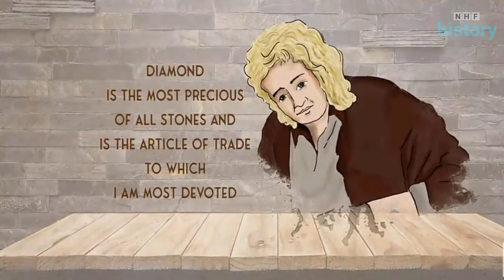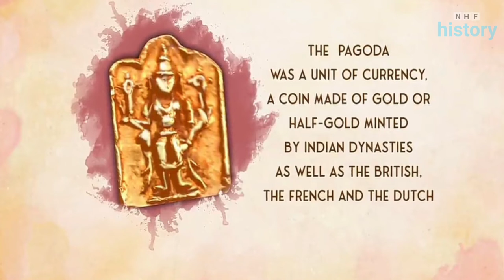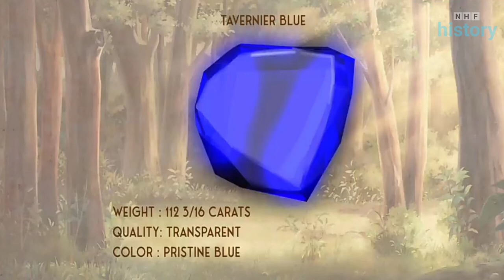फ्रांस के यात्री Jean Tavernier की भारत यात्रा | Ancient Traveller in Ancient Bharat | NHF History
जय श्री आदिशक्ति
NHF is First International Documentary Channel of BHARAT .
We are providing content for caring Earth with Our Scientists and spreading Science , Wildlife and Nature , Future & Technology .
Jai Sanatan , Jai Aadishakti